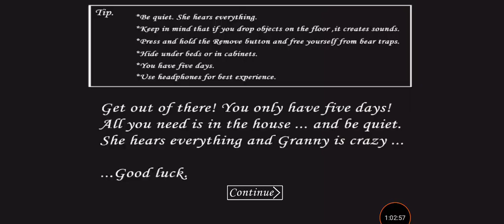16 октября 2023 г.(2)